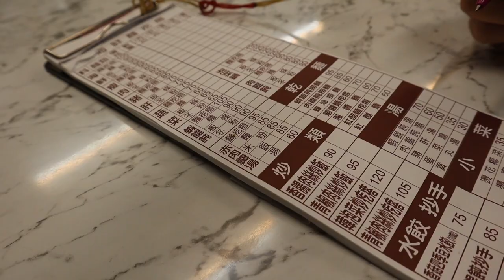Mi preskaŭ ŝtelis Uber GTA-stile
En ĉi tiu filmeto, mi parolas pri tajvana manĝaĵo, muzeoj, aŭtoŝtelado kaj Esperanto-propagando.

Monero: 49KTTNjgFs7VEnSwRj4YfaPRnpPjt1e19Dp7hpczoY7XDZYha4og4LM7PTtRFx1sH9gYxXx5ENpqCB8A3w3y27dn5YVmneK